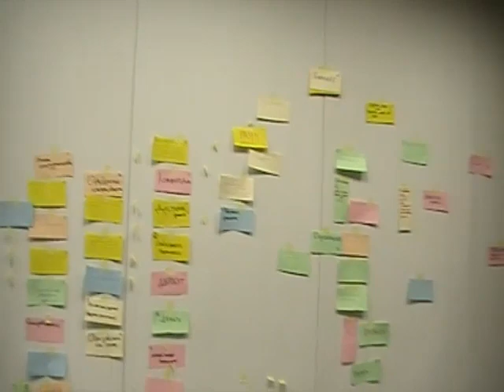02.Смислова платформа України 1.0 - Цінності